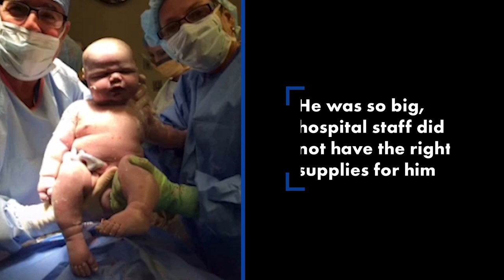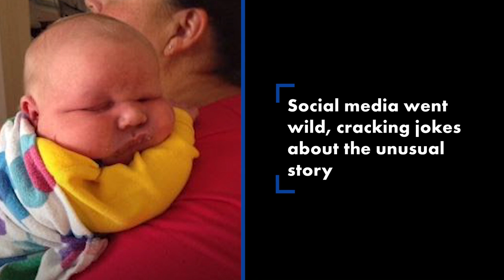‘I gave birth to a toddler’: Mom had a ‘whopping’ 14-pound baby | New York Post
This baby definitely falls into the heavyweight class of newborns.

In response to a TikTok user’s request to “see who had the biggest baby,” one mother has shared her experience of giving birth to a 14-pound child.

“We wanna play the biggest baby? I gotchu,” user @shans1588 begins her viral response video, which has racked up over 30 million views on the platform. “At 38 weeks and one day, I had my second son via C-section by two doctors because he came in at a whopping 14 pounds, .6 ounces, 23 and ¾ inches long.”